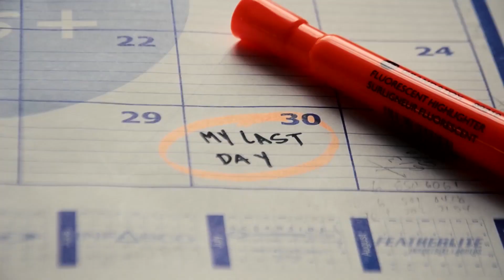Comedia em Brampton com Irmandade SS Cristo - Aug.03-19 - #1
Noite de Comedia e Musica em Brampton organizada por a Irmandade do Santo Cristo. Participacao de Mario Marinho, The Portuguese Kids & Tia Maria do Nordeste & Companhia.